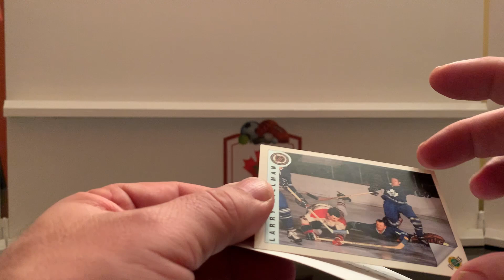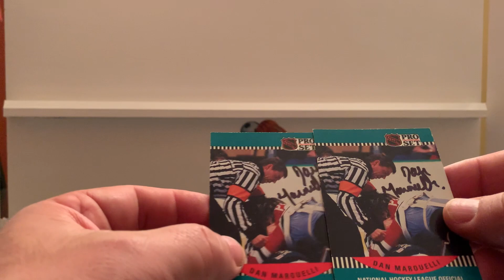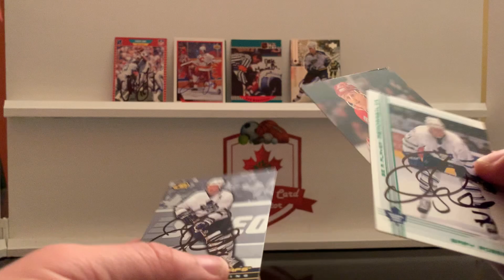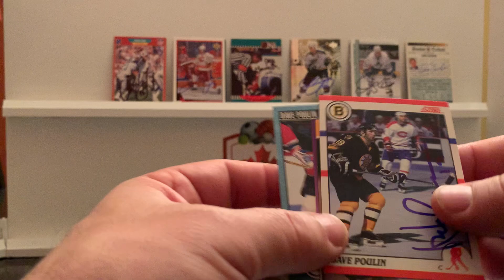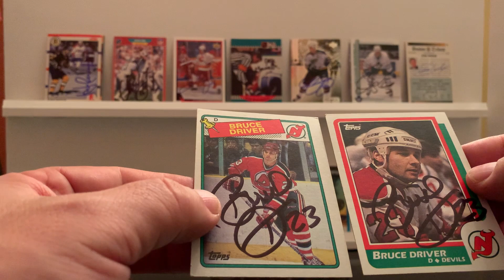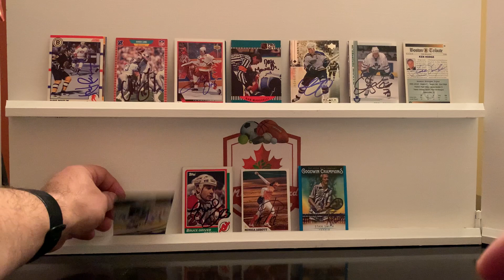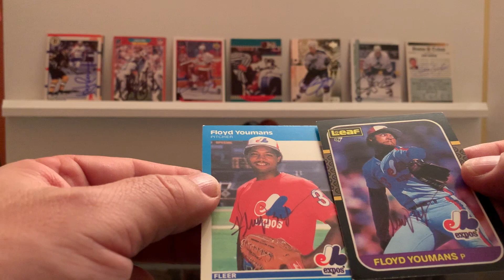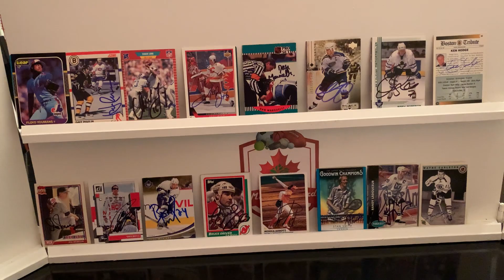Autographs Through The Mail (TTM) NHL,NFL, MLB, Racing & Tennis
I have fallen in love collecting autographs, which one was your favorite?